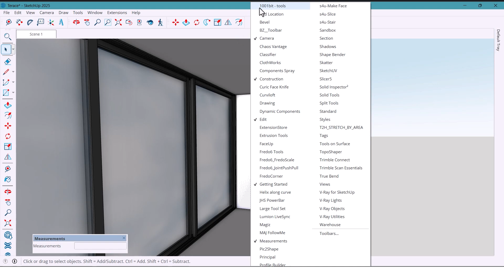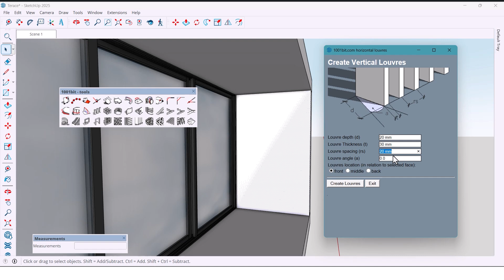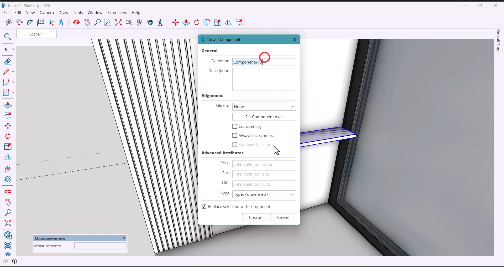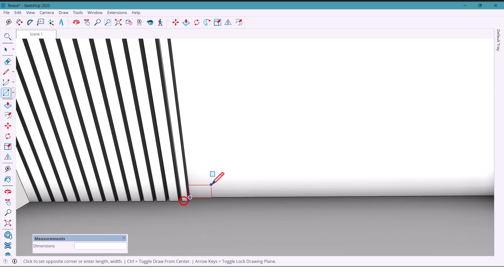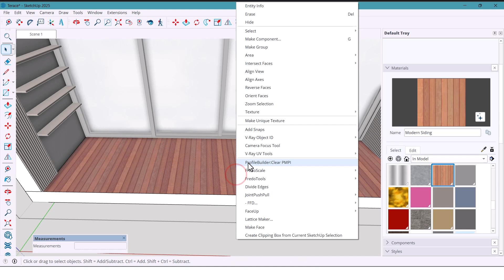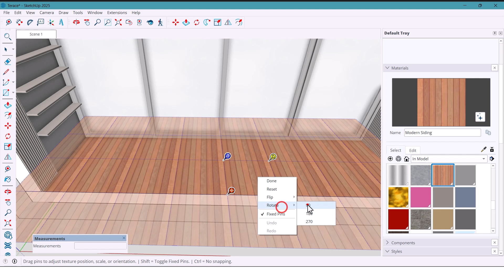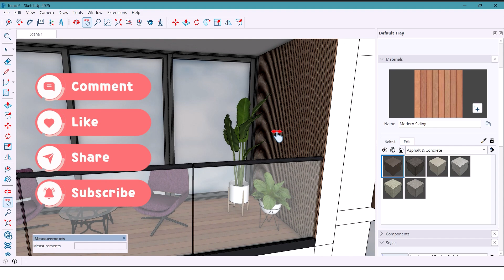SketchUp Balcony Design – Elegant & Contemporary Style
Welcome to Nice Tower!
In this step-by-step tutorial we model a modern balcony in SketchUp, including glass railing, vertical wood slats, a built-in plant shelf, cozy lounge chairs and planters. You’ll learn clean modeling, component workflow, materials, scenes/styles, and layout tips for small apartment balconies.
Perfect for architecture students, interior/exterior designers, and SketchUp beginners who want realistic results fast.

Download free plugins and objects from our website today:
nicetowers
sketchup plugins
free sketchup plugins
nice towers
sketchup  gratis
sketchup free plugins
sketchup tutorials
skp files
sketchup extensions
sketchup free extensions